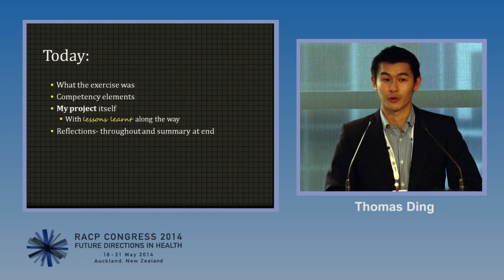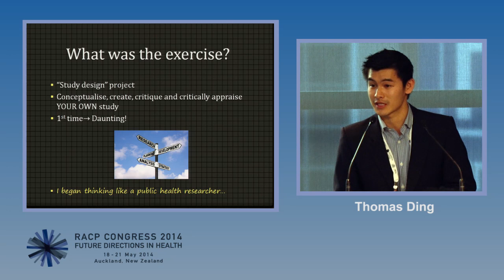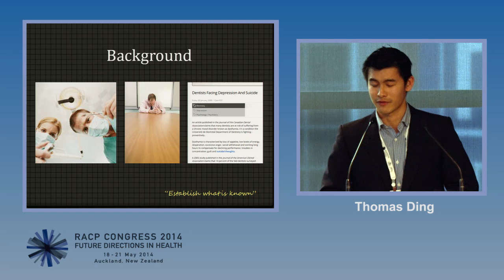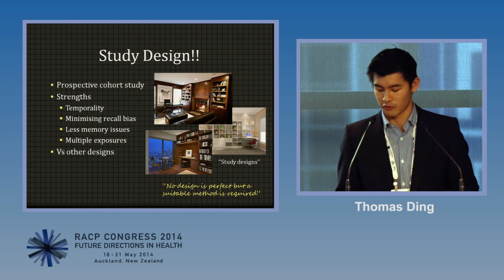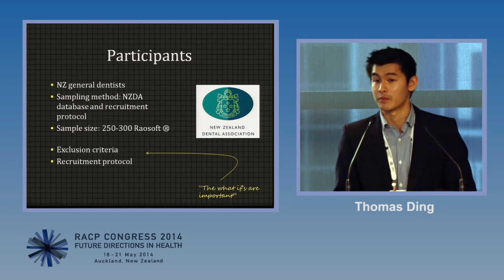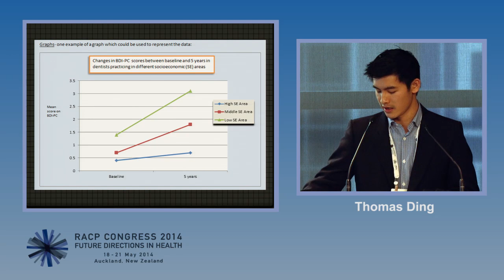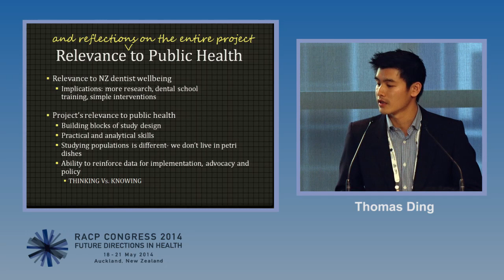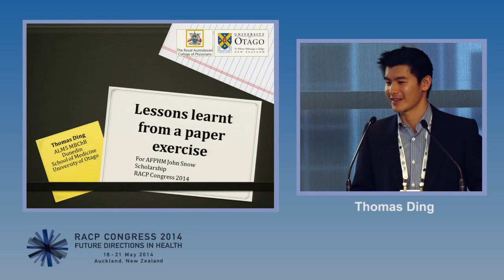2014 John Snow Scholarship - New Zealand Finalist - Thomas Ding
Presentation title: Can practicing dentistry in a low socioeconomic area lead to depression - a cohort study